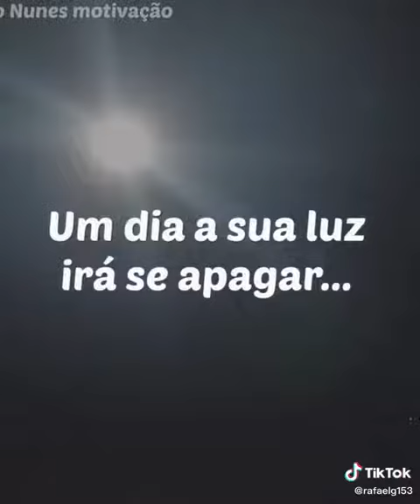palavras do senhor